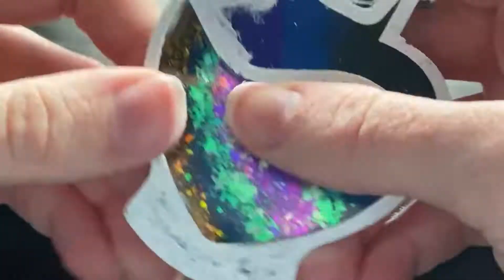Galaxy Shaker Potion | Watch me Resin #37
This is one of the largest Keychain i have ever made! Keep in mind i'm still new to shaker processes as you can see the baby oil leaking through the film before adding a dome. But at least this piece survived it!

The mold i got from the fellow artist is by Dino Nugget. Check her out! ✨

Inspirations is okay, copying is not recommended so please do not steal or copy my work. I don't accept the copying of my creations. Thank you.

Keep in mind that i'm still learning. I love to do some artsy, and i love sharing with my fellow friends. I decided to create YouTube videos so i'm still learning some new ideas. I am an adventurer and i love going to places.

Resin by Let's Resin: